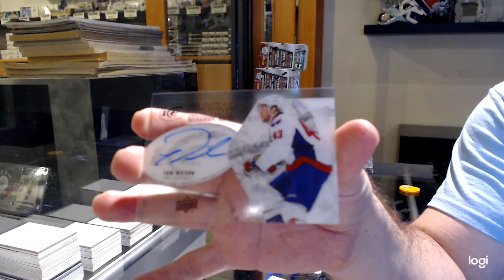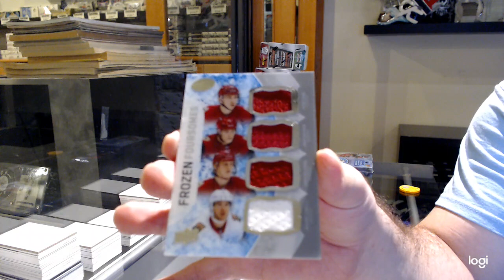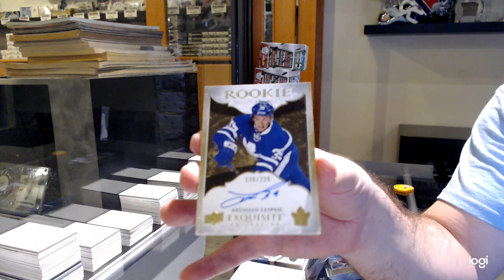16-17 Upper Deck Ice Hockey 2 Box Break - C&C GB #12,780